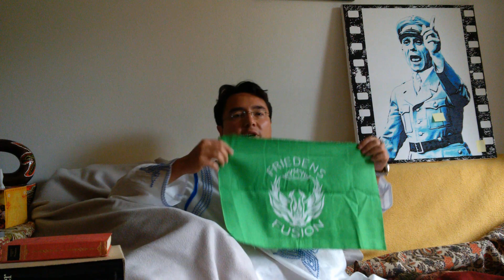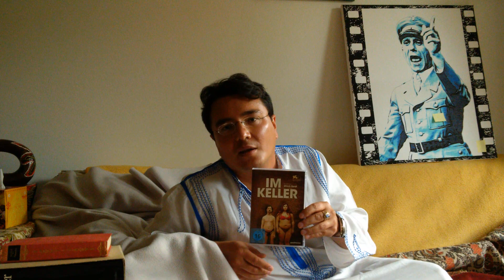EnDgAmE The night they drove old Dixie down. Die Yankees und Rothschild siegten.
EnDgAmE die Gründe warum diese Endgame Bewegung sehr wichtig ist für die Friedensbewegung.